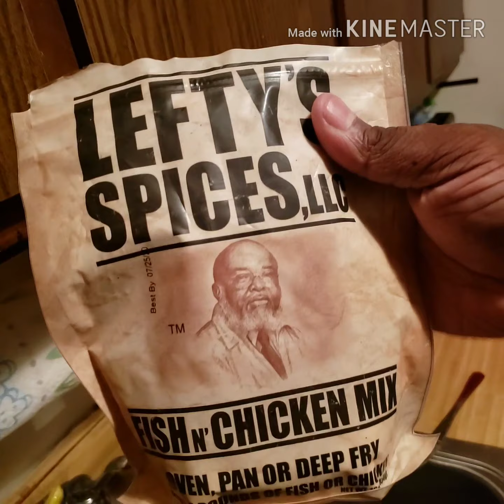Homemade Chicken Strip Recipe